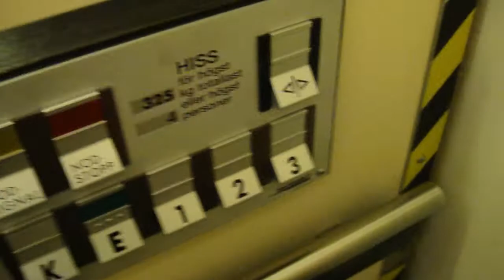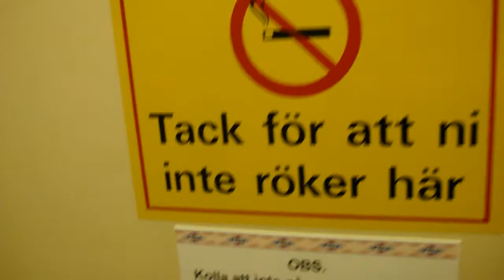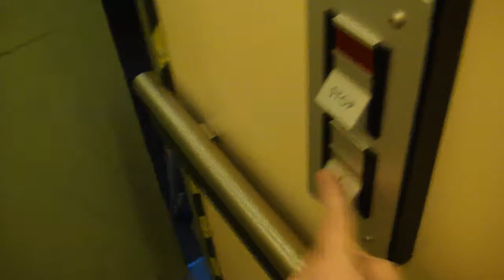DEVE (buttonpanel changed by: DEVE-Schindler) Roped Hydraulic elevator....